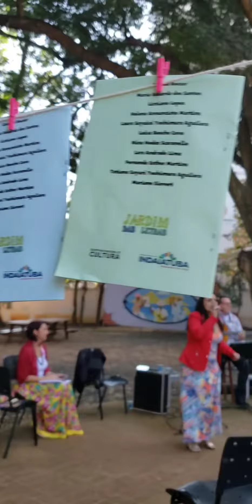Jardim das Letras apresenta literatura e música nordestinas no Bosque do Casarão Pau Preto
A terceira edição do Jardim das Letras, que une música e literatura, no Bosque do Casarão Pau Preto, em Indaiatuba, apresenta literatura e música nordedtinas, com a escritora Mariane Sievert e a cantora Priscila Moreno.

(Reportagem e Imagens: Patrícia Lisboa/Dropes)